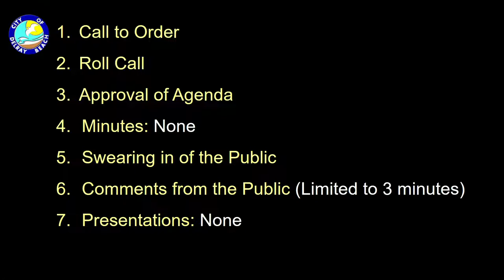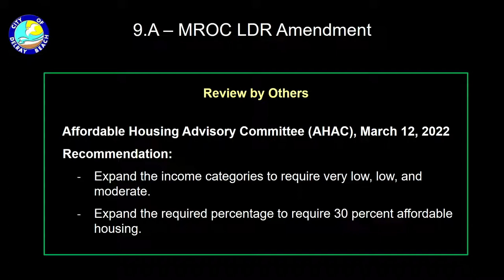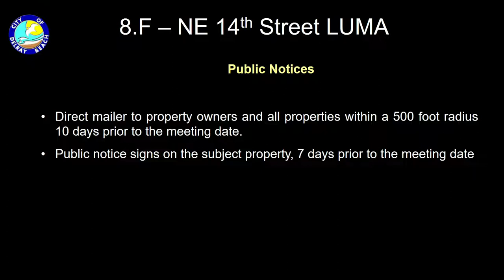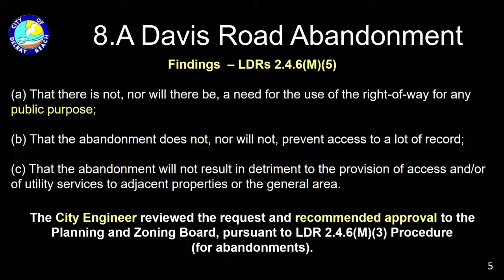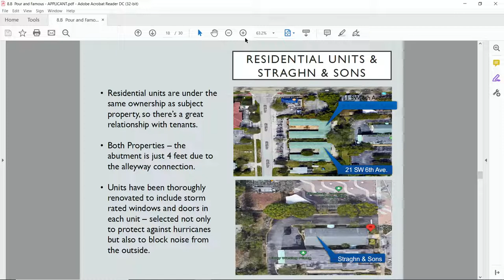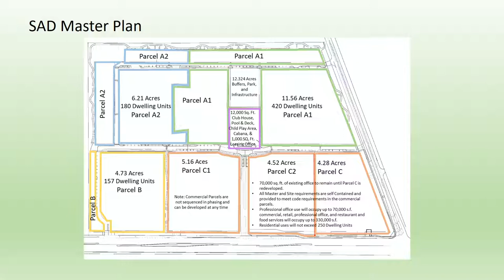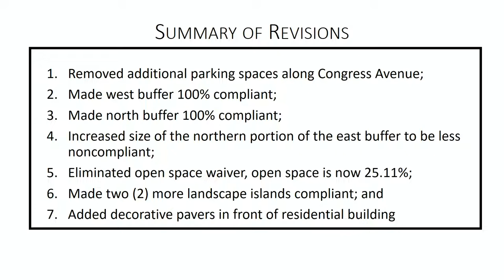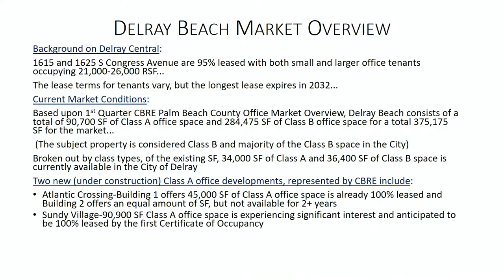P&Z Meeting 05-16-2022 5:00 PM